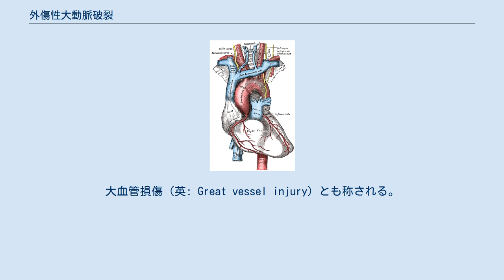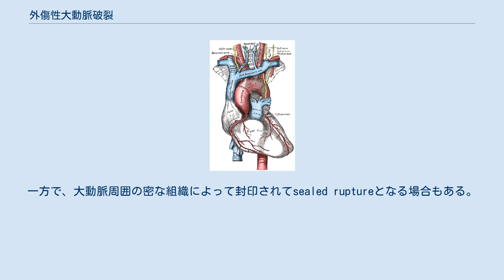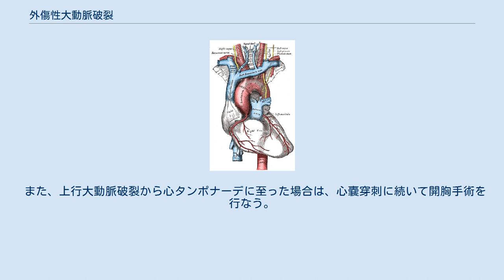外傷性大動脈破裂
外傷性大動脈破裂（英語: Traumatic aortic rupture）は、外傷によって大動脈が破裂を来した病態である。
大血管損傷（英: Great vessel injury）とも称される。
 原因となる外傷としては、刺傷や銃創、爆傷などの創傷、また交通事故や高所転落といった高エネルギー外傷が多い。
胸部よりも腹部に受傷することが多く、約2倍の頻度とされている。
好発部位としては、胸部においては左鎖骨下動脈分岐部、上行大動脈、大動脈峡部、腹部においては腹部大動脈、腸骨動脈、腹腔動脈、肝動脈などがある。
 胸部に受傷した場合は縦隔血腫や血胸、腹部の場合は後腹膜血腫、腹腔内出血となる。
急死となる例も多く、特に下行大動脈損傷の場合は85％が現場死亡となり、生存して病院に到着した場合も、極めて短時間で状態が悪化することから、緊急に対処が必要となる。
一方で、大動脈周囲の密な組織によって封印されてsealed ruptureとなる場合もある。
またこの場合、仮性動脈瘤を形成することがあり、後日再破裂する危険もある。
 上記のとおり、来院時死亡（DOA）ないし心肺停止（CPAOA）であることが多い。
生存状態で来院する場合も、多くは顔面蒼白、頻脈、血圧低下などの出血性ショックを呈している。
 上行大動脈に破裂を来した場合には心タンポナーデに至る事があり、このときにはBeckの三徴および心電図上のlow voltageが見られる。
腹部大動脈や腸骨動脈に破裂を来した場合、下肢の脈拍欠損や冷感、麻痺が見られることがある。
 また上腸間膜血管の損傷では、出血による症状よりは、血行障害による腹痛・イレウス症状が表面に現われることもある｡ まず出血性ショックに対する治療が最優先とされ、気道確保（重篤であれば気管挿管）に続いて直ちに静脈路確保を行ない、輸液・輸血を開始する。
腹部大動脈破裂において、これらの治療を行なってもバイタルサインが不安定であったり、一般状態の悪化が認められる場合、開腹術によって損傷血管の再建、血腫除去および合併損傷の修復を行なう。
特に上腸間膜動脈の損傷においては、腸管虚血に注意が必要である。
 また、上行大動脈破裂から心タンポナーデに至った場合は、心嚢穿刺に続いて開胸手術を行なう。